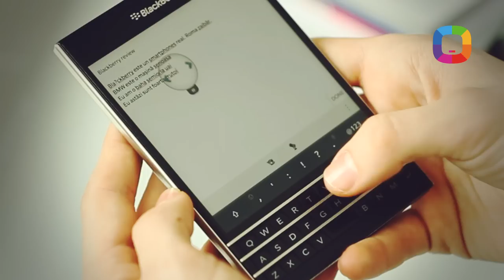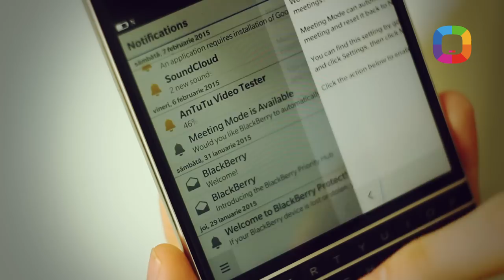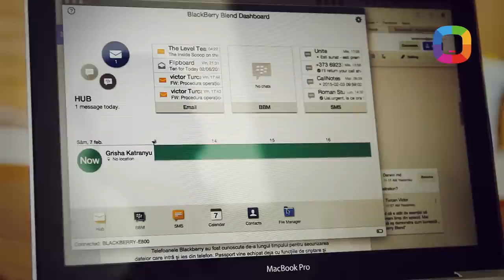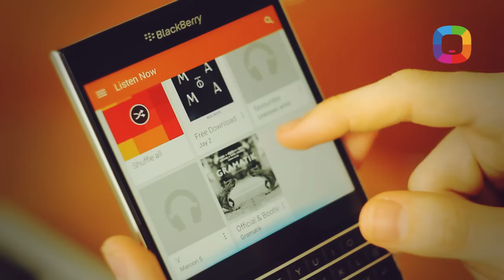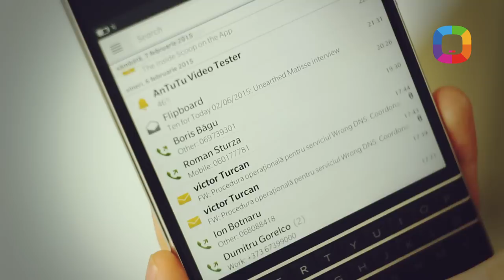53. Blackberry Passport review (Română)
Telefoanele Blackberry au fost mereu asociate cu oamenii care nu au timp de pierdut și care au nevoie ca mail-ul, mesajele, notificările și apelurile să lucreze mai ceva ca un ceas elvețian.
Totuși trend-urile se schimbă, iar Blackberry încearcă să joace pe ambele poziții, atât pentru oameni mai serioși, cât și pentru cei care vor să încerce ceva mai deosebit. Vezi cum astăzi Laboratorul Darwin a testat noul Blackberry Passport, în BMW Centru Chișinău!

Director de Imagine: Roman Sturza
Editor Imagine: Alex Botezatu
Product Manager GSM: Constantin Ichizli
Coordonatorii proiectului: Vadim Buzdugan & Ion Botnaru